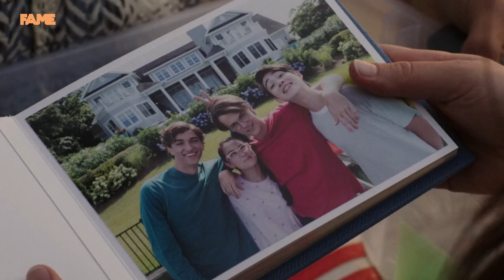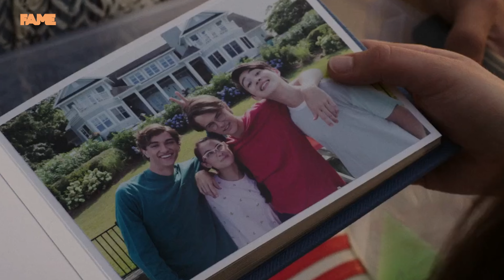The Summer I Turned Pretty Season 2 Episode 6: Love Triangle REVEALED!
Things are getting complicated, and now the love triangle is visible than ever! I wonder what will happen next, and I feel like this won't end good for the three of them!

What do you think about Episode 6? Do you think Belly will chose either of the brothers any time soon? Will Jere and Conrad fix their problems?